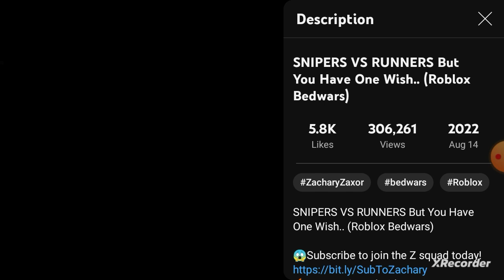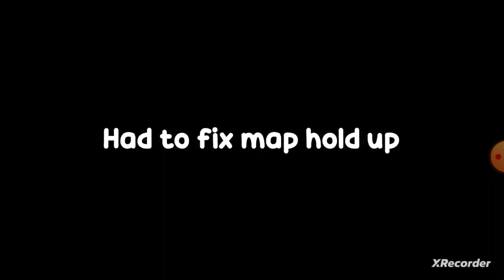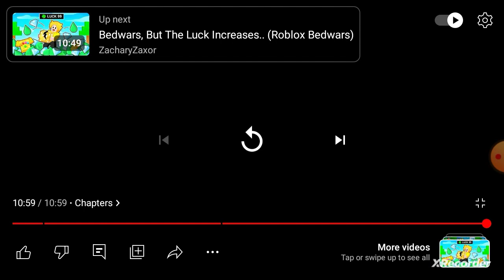I reacted to Zachary Zaxor(it was good and fun to watch.